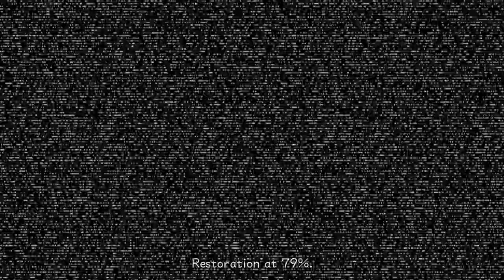Kingdom Hearts II Episode 4: Sassy Axel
Thanks once again @AlwaysAPickle for providing dumb jokes and ideas.

The Struggle Tournament has been interrupted by a pointy haired twink that seems to REALLY like Roxas. More strange things continue to happen that will still make little sense even after being explained by the characters in this fanfic gone too far.